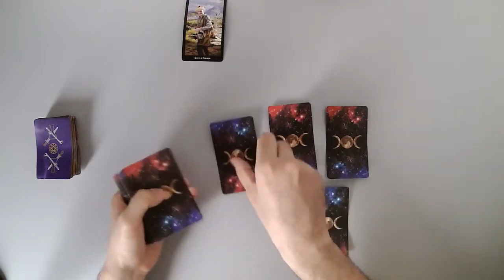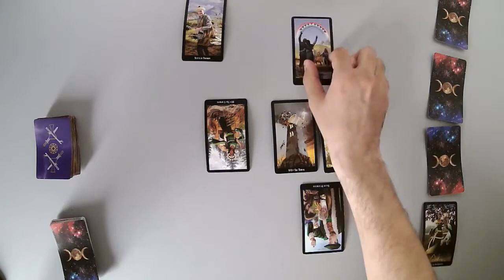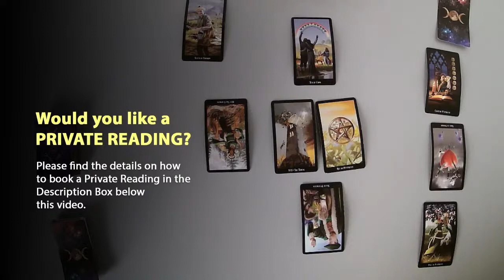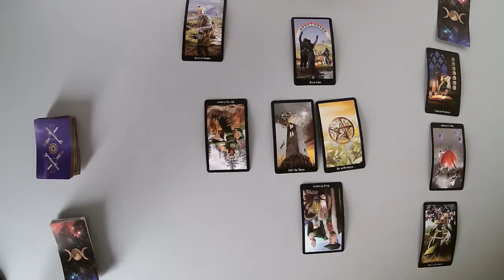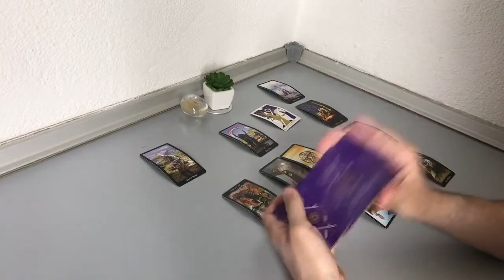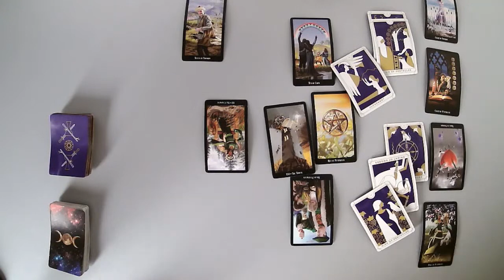PISCES - Here’s for what they blame you (June 18-25)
* Live Skype Reading (30 minutes, any Love questions) = $499

NOTES:

* Readings will be delivered within 7 days (weekends excluded) after payment received. Choose the 24h option at checkout if you want it to be delivered faster.
* Live Skype Readings will have high-priority time

Thanks.